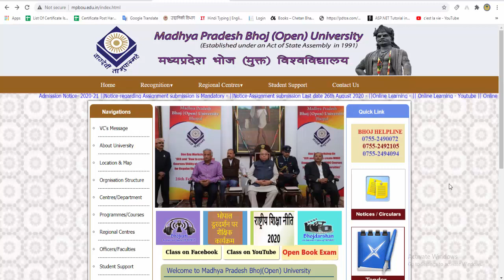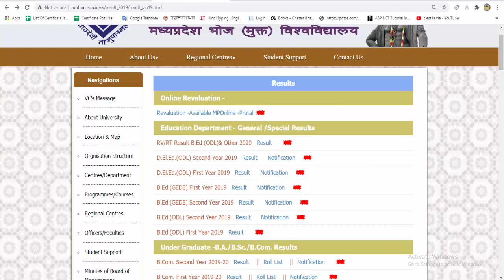👉🏼BHOJ UNIVERSITY RESULT 2020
क्या आप कुछ ऐसा काम सीखना चाहते है जिसमे पहले दिन से ही कमाई शुरू हो जाये तो Online Shop जिसमे MPOnline CSC और सभी प्रकार के कार्य होते है बहुत ही अच्छा काम होता है और यदि सही मार्गदर्शन के साथ काम किया जाये तो सफलता निश्चित है तो आज ही Join कीजिए हमारा Training Program हम आपको  करेंगे हर कदम में Guide ये है हमारा वादा

👉Course को Join करने के Steps

में जाकर Yes I Want To Join Button में Click करे

Step2👉🏿Discount offer के साथ Payment करे

Step4👉🏿 आपके Mobile में Course Activate हो जायेगा